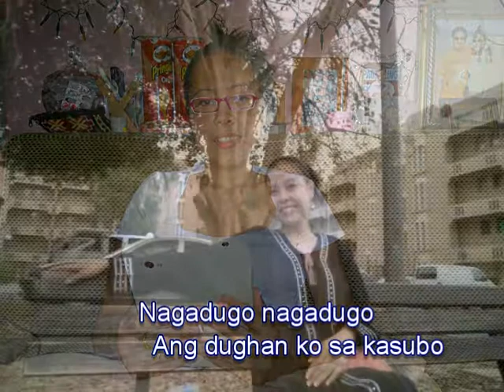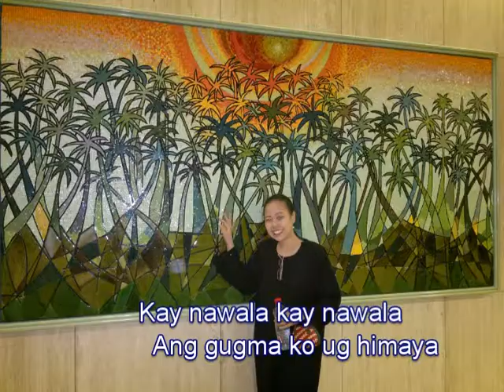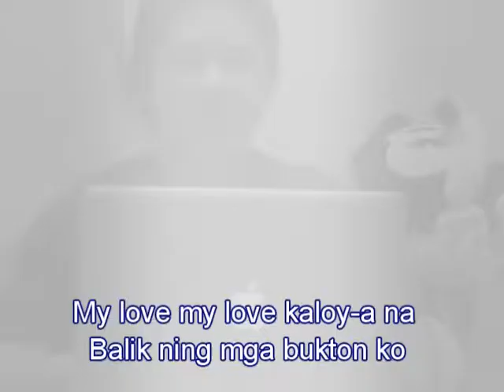May 2012 Mitulo na